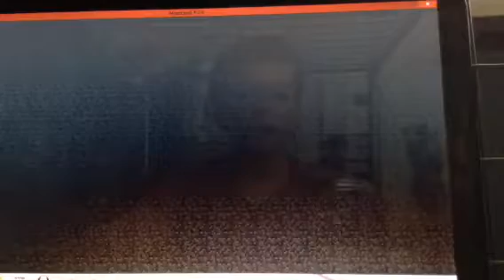Party time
I party sooooo HARD